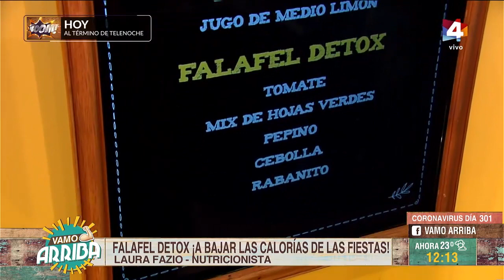Vamo Arriba - Falafel detox: ¡A bajar las calorías de las fiestas!